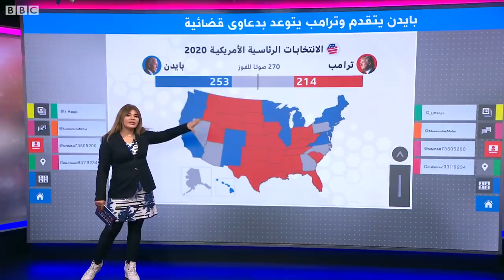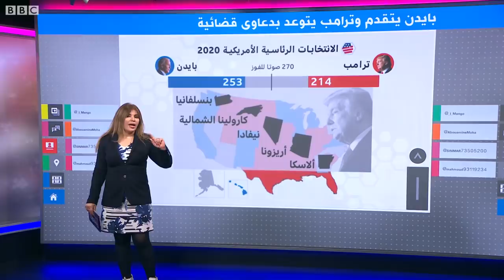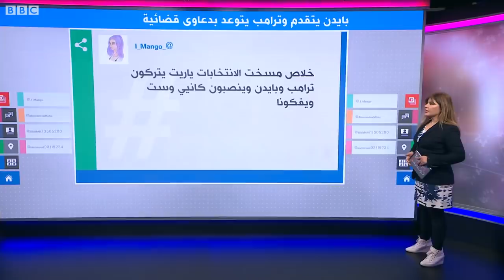نتائج الانتخابات الأمريكية: بايدن يقترب من الفوز وترامب يتوعد برفع دعاوى قضائية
بايدن يقترب من الفوز وترامب يتوعد برفع دعاوى قضائية
مع تواصل فرز الأصوات في انتخابات الرئاسة الأمريكية، يتقدم المرشح الديمقراطي جو بايدن في الولايات الشرقية والرئيس دونالد ترامب يعلن عن لجوئه للقضاء.